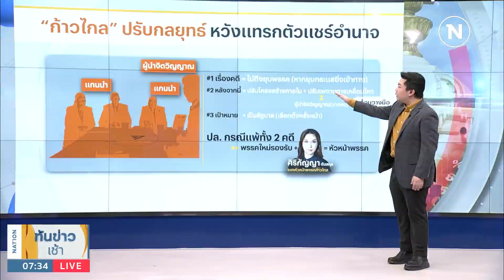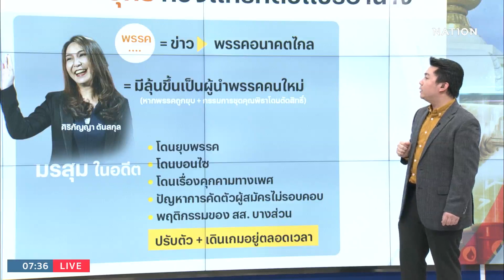"ก้าวไกล" ปรับกลยุทธ์ หวังแทรกตัวแชร์อำนาจ | เนชั่นทันข่าวเช้า | NationTV22